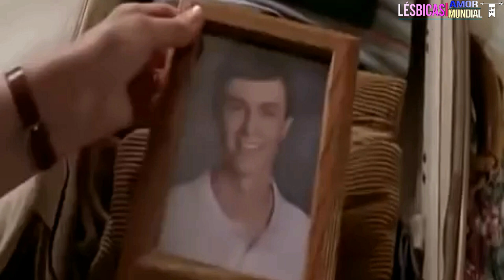FILMES LÉSBICOS ESPECIAIS PARA VER HOJE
Hoje trouxemos uma seleção de filmes clássicos com temática lésbica e um muito especial, fora do que estamos acostumadas a trazer para vocês, porém, a história por ser uma lição de vida, envolvendo o nosso mundo LGBTQI+, sim o nosso mundo, vale a pena cada um de nós assistir e recomendar. Temos certeza que vai curtir assistir todos eles assim que ouvir falarmos sobre cada um e abaixo está o link do qual está disponível aqui no próprio you tube.

C O N T A T O (Sugestões, dicas, dúvidas e informações)